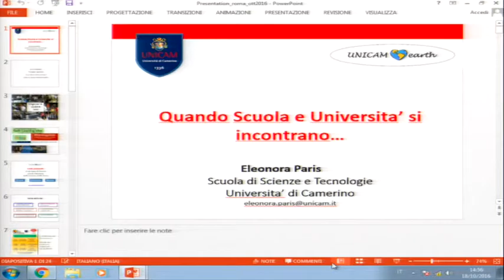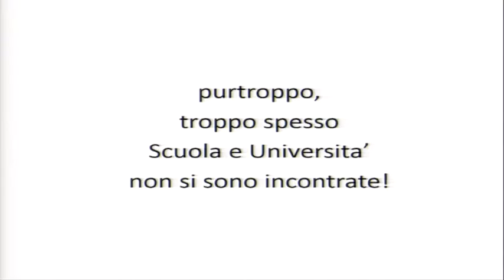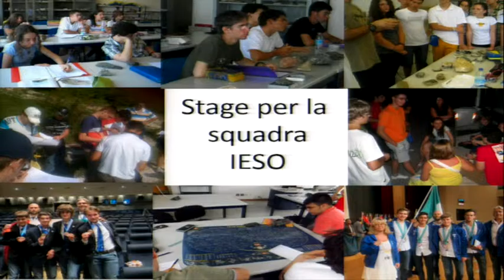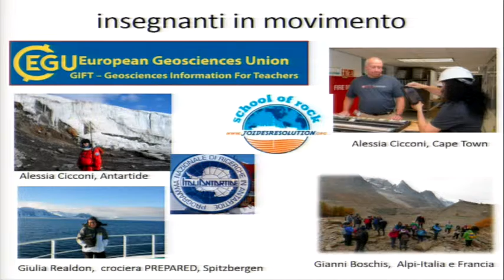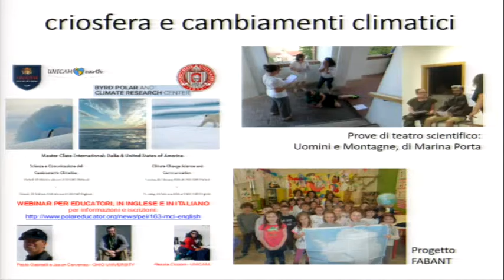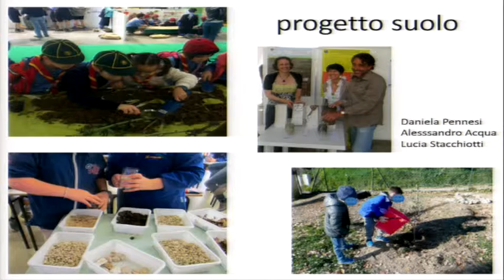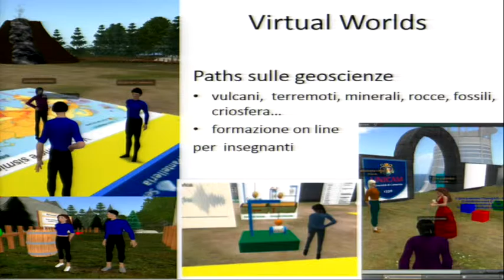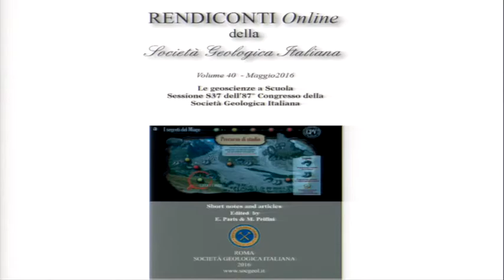SDT 9 Eleonora Paris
Quando Scuola e Università si incontrano (Eleonora Paris, Università di Camerino)